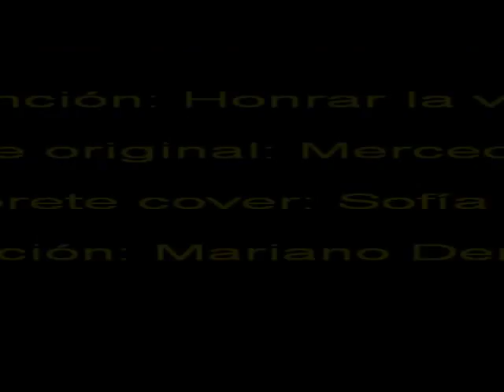Sofía Reca - Honrar la vida - Qitapenas